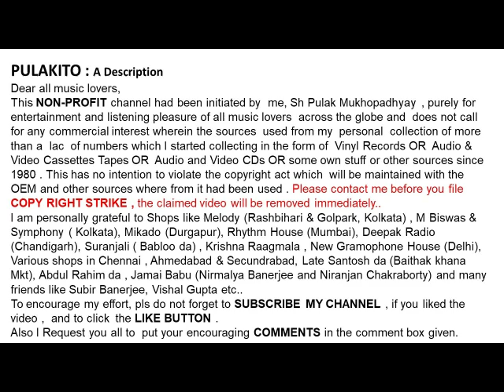শ্যামল মিত্র-সমুখে ডাকে পথ-SHYAMAL MITRA-SAMUKHE DAKE POTH-Film : Duranta Charai (1968)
সমুখে ডাকে পথ
শ্যামল মিত্র
SHYAMAL MITRA
SAMUKHE DAKE POTH
Lyrics: Bimal Bhoumick
Film : Duranta Charai (1968)

Help Please.